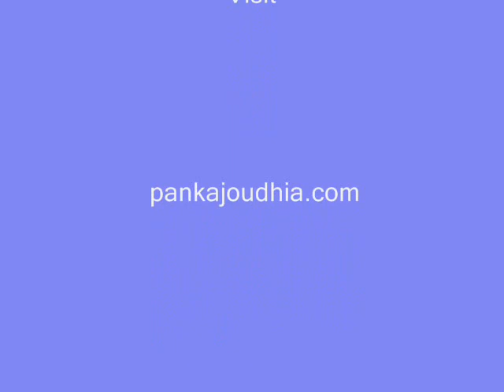Medicinal Rice P5 Formulations for Grewia Overdose: Pankaj Oudhia's Medicinal Plant Database